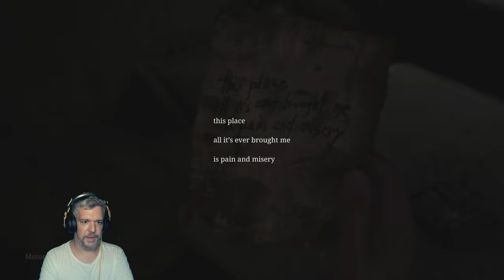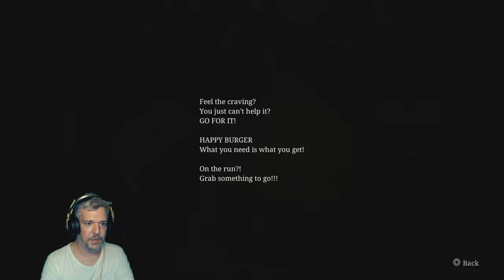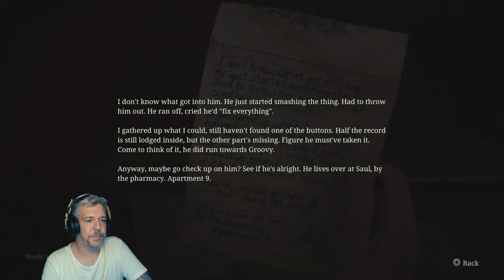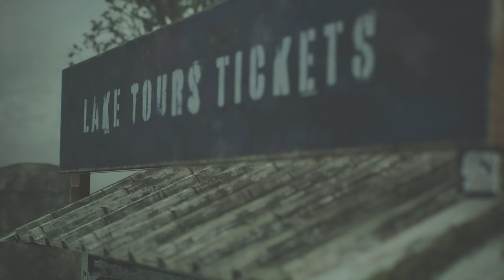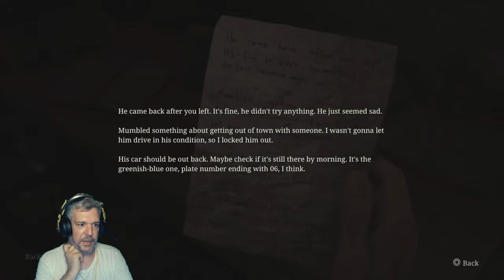Itt aztán van mit nézni! - Silent Hill 2 Remake Végigjátszás magyar felirattal 2. rész